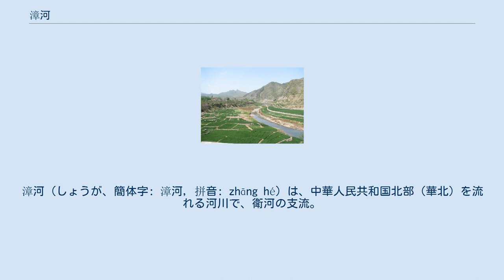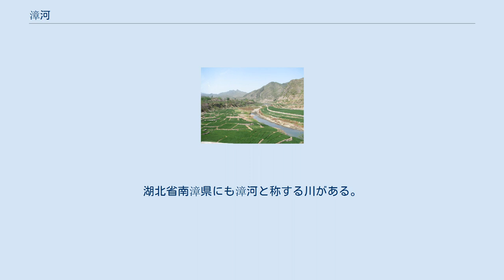漳河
漳河（しょうが、簡体字: 漳河, 拼音: zhāng hé）は、中華人民共和国北部（華北）を流れる河川で、衛河の支流。
海河水系に属する。
古くは漳水とも。
 山西省の東南の山岳地帯に発する、清漳河（せいしょうが）と濁漳河（だくしょうが）の二つの川が合流して 漳河となる。
清漳河は太行山脈の石灰岩と石英岩の地質を流れており、水中の泥や砂は比較的少なく、水も比較的澄んでいる。
一方、濁漳河は黄土高原を流れており、水は泥色を呈している。
二つの川は河北省の西南辺にある合漳村で合流し、漳河となる。
東へ向かって流れ、河北省邯鄲市と河南省安陽市の境界をなし、館陶で衛河に合流する。
全長は466キロメートル、流域面積は18,200平方キロメートル。
 戦国時代、西門豹が漳河流域の鄴（ぎょう、現在の河北省臨漳県にあった都市）の知事となった時期、漳河は洪水を起こすかと思えば干上がることもあり農民を苦しめる川であった。
流域の農民は災害に苦しみ、娘を川に投げ込み川の神の生贄にする「河伯娶婦」という習わしを行っていた。
西門豹はこの悪習をやめさせ、黄河や漳河から運河を引く事業を行い、合計十二の渠（運河）を築いて水田を潤し鄴を豊かにした。
これは西門豹渠と呼ばれており中国でも古い時期の大規模灌漑事業である。
1960年から1969年にかけて、上流の林県（現在の河南省林州市）では灌漑を行うため、住民らが自力で岩山を貫いて漳河からの引水路（紅旗渠）を築いている。
 同名の河川・漳河が安徽省にあり、長江の支流になっている。
湖北省南漳県にも漳河と称する川がある。